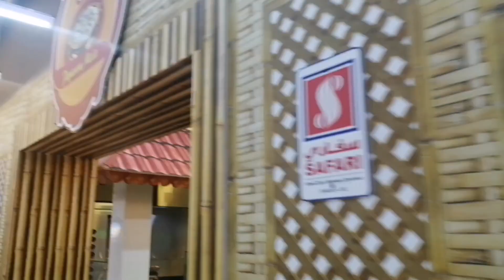Onam ഓണച്ചന്ത safari mall#Happy Onam